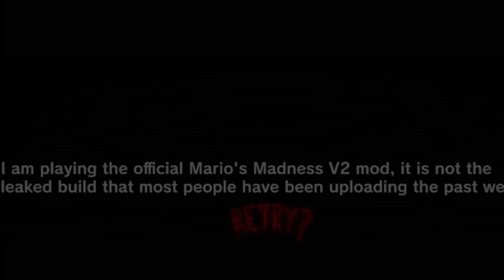The Music Freaks X Marios Madness (Part 1)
inspired by @PagEXE